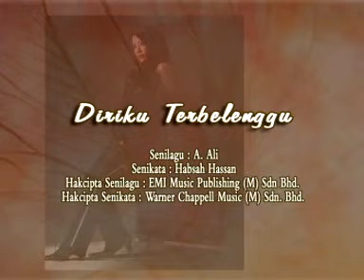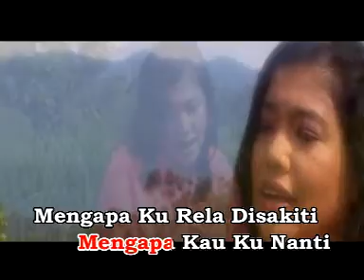Fran Diriku Terbelenggu